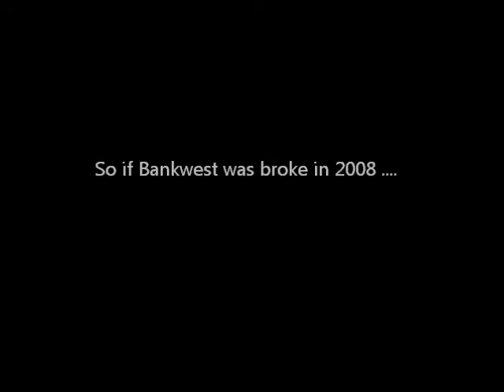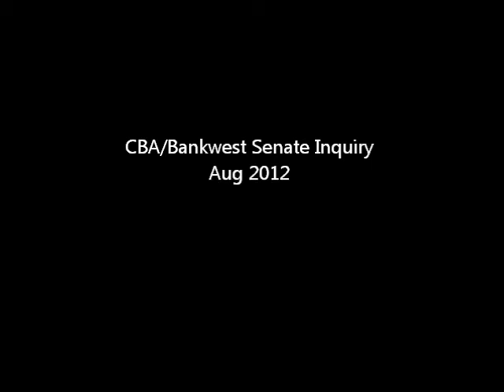CBA/Bankwest Teaser Clip - "This is meant to be deceptive"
Short Teaser clip of Aug 2012 CBA/Bankwest Senate Inquiry. Combank Can take MyWealth through deception.
The CBA/Bankwest class action has begun. Contact Trevor Hall Solicitors to join